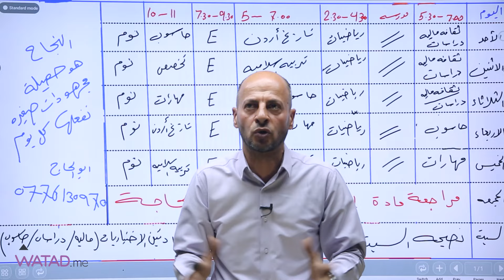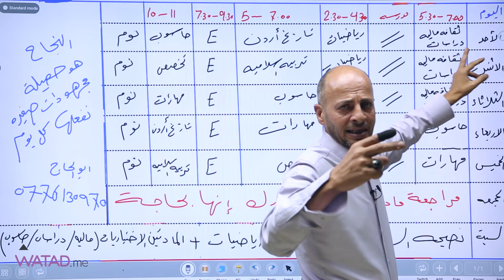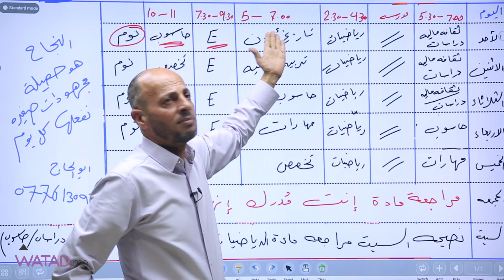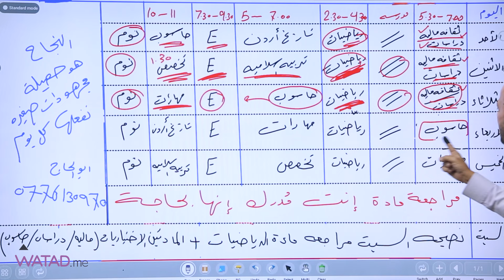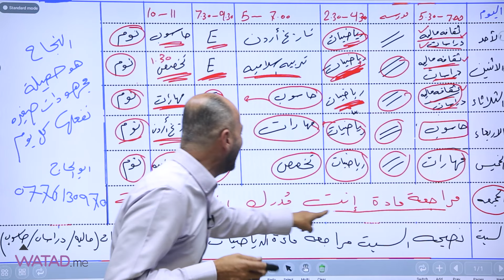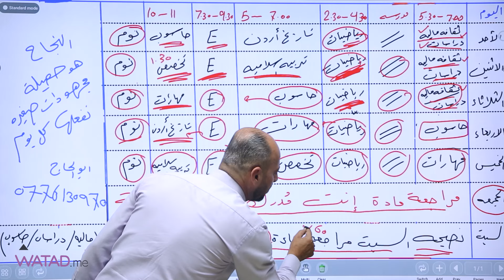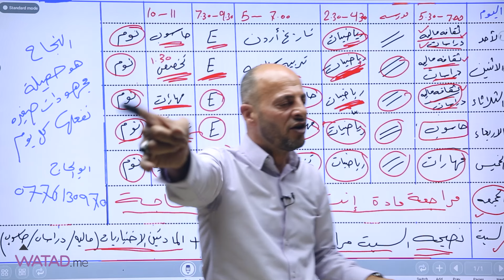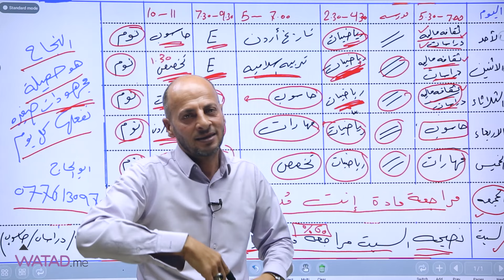جدول دراسي لطلاب الأدبي - لجميع مواد التوجيهي - الأستاذ عبد الكريم أبو الحاج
تـــوجــيـهـي 2007

او عبر الرقم التالي على الواتس اب  : 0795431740 📲

 لتعرف على طريقة التسجيل والدخول الى الحصص المجانية :-
1- الدخـول إلى الموقع الخـاص بموقع وتد التعليمي من خلال Watad.me عـبر أي محرك بـحث
2- إنشاء حـساب في المـوقع من خلال " إنشاء حساب جديد "
3- الدخـول على قسم " هدية موقع وتد "
4- اختار دورات التأسيس الخاصة في جيلك و تخصصك
5- اختر المادة والمعلم الذي ترغب بمشاهدتهم